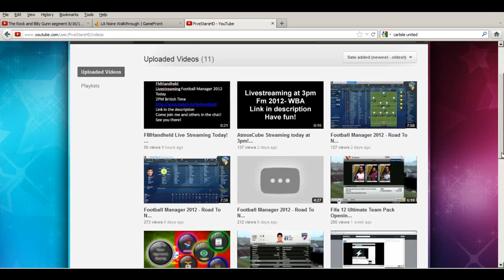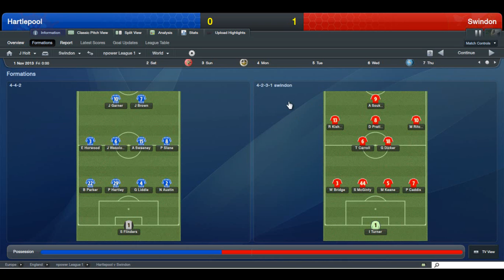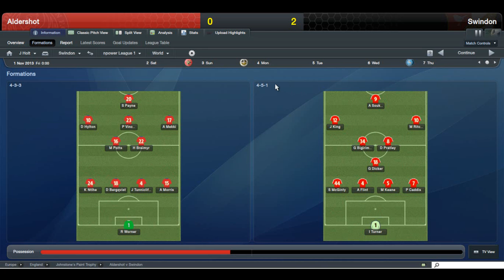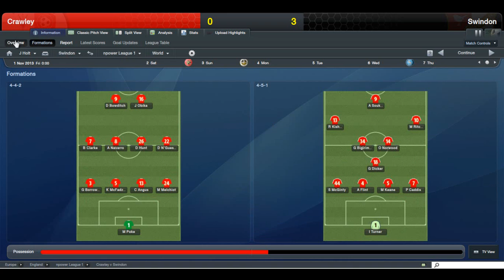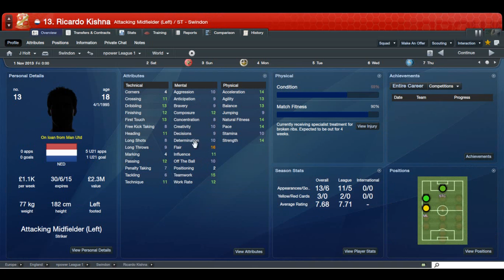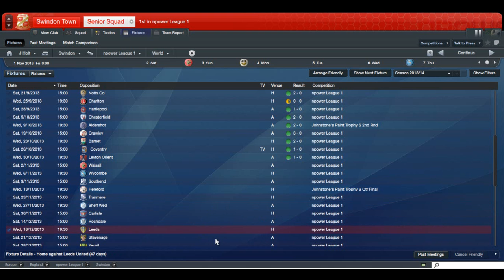Swindon Town Reddin' on up! - S3 E2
Skype: coolhat12345 (not sure how to change it!)
Xbox: JamesCufc (if you wanna play fifa, wwe 12, cod)